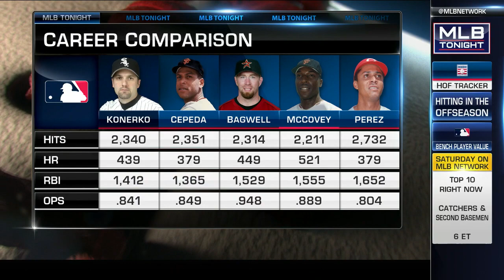MLB Tonight on Walker, Konerko's HoF chances